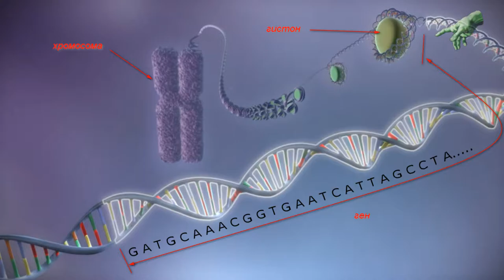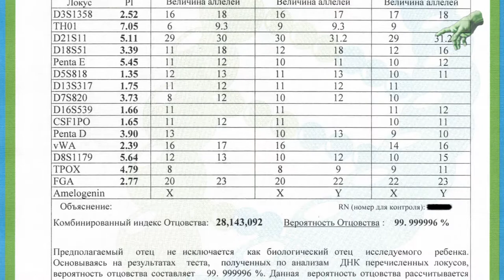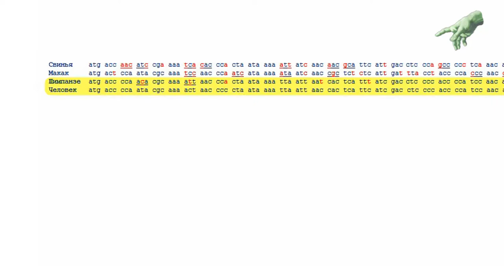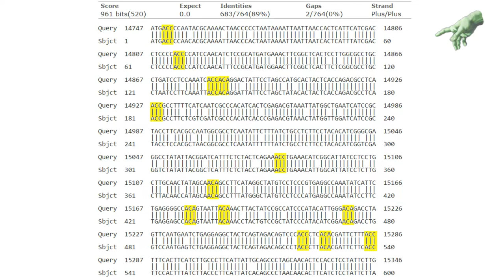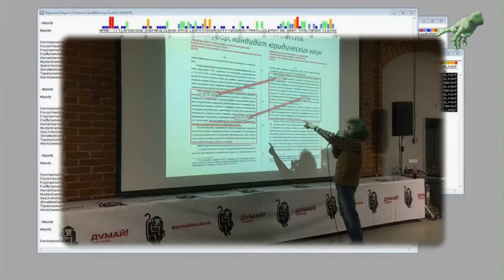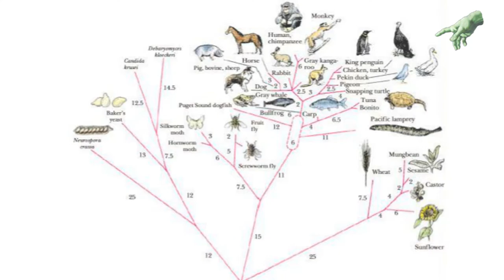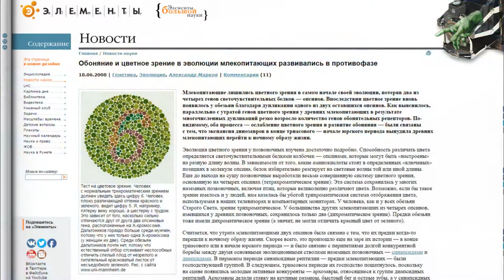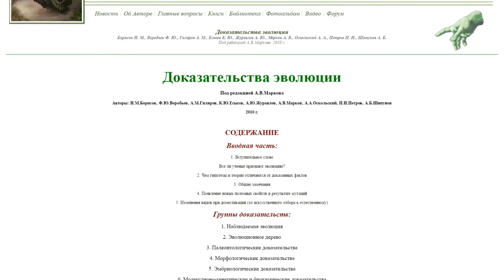Основы нашей уверенности. О чём не знал Дарвин?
Сюжет посвящён проверяемым фактам из области генетики,  молекулярной биологии и сравнительной геномики. Фактах, однозначно и непротиворечиво устанавливающих место человека в живой природе, о глубоких и поразительных связях между существами и о причине этих связей.
О тех фактах, о которых не знал Дарвин, что не помешало ему выдвинуть  теорию, будоражащую умы обывателей по сей день.

Сценарий, монтаж, озвучка: Вячеслав Пуговкин
Поддержать проект. WebMoney: R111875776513   Z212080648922